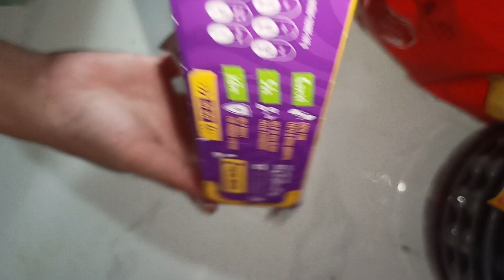ngon mỗi ngày bánh quy vị sôcôla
ăn bánh monngonmoingay . bánh quy vị sôcôla